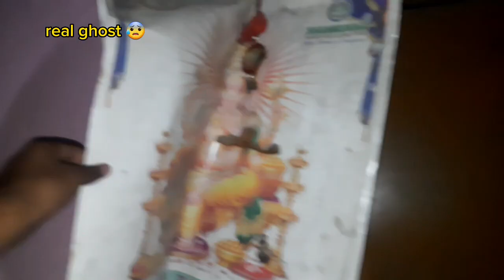रहस्यमय Hotel मे दिखा भूत 😱 | रात 12:00 बजे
रहस्यमय  Hotel मे दिखा भूत 😱 | रात 12:00 बजे |  real ghost

रहस्यमयी Hotel मे दिखा भूत 😱 | Night 12:00 Time | ARVIND RDX VLOG

real ghost
raat 12 baje